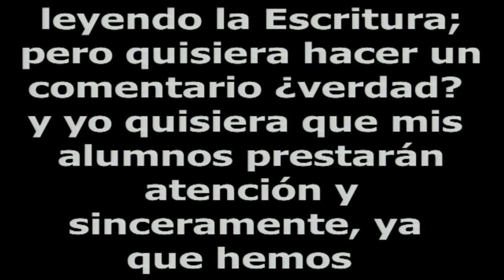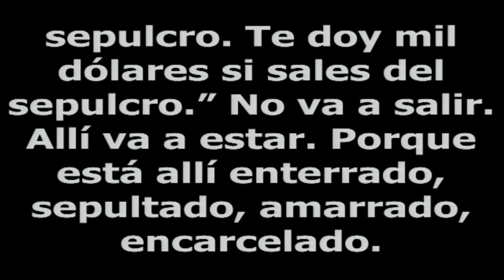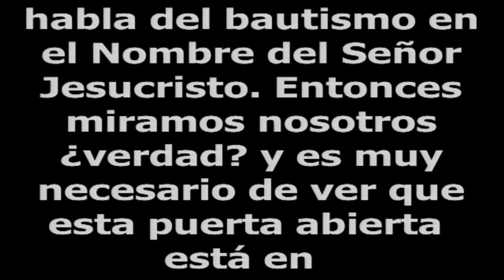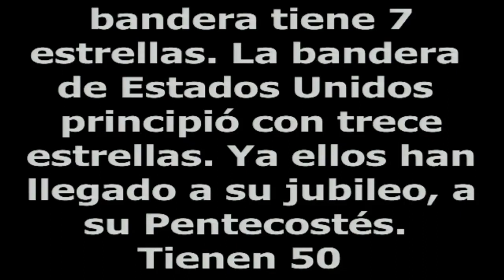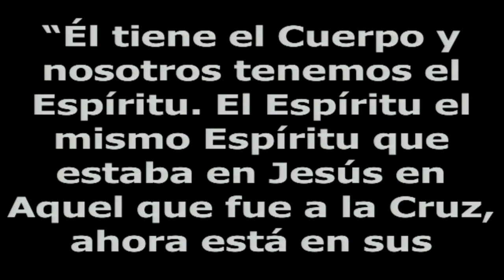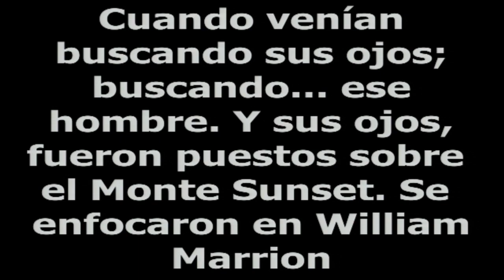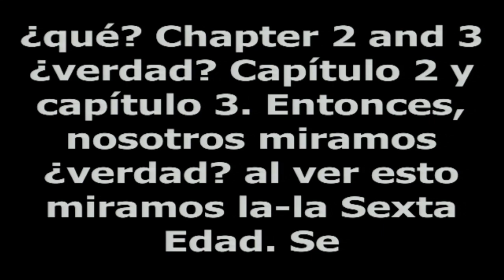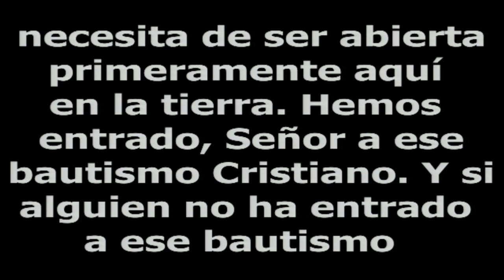† Tema: Carta A Los Romanos N° 35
• Trigésima Quinta Prédica De Una Serie De Servicios Sobre La Carta A Los Romanos Del Hno. Bernabé G. García.

⁍ Día: 12 de Enero de 1986.

» Lugar: Tabernáculo Phoenix, Arizona.

♪  Este Sermón Fue Tomado De La Página De Youtube:

✔ /Phoenix Tabernacle, Inc. Services/Servicios/